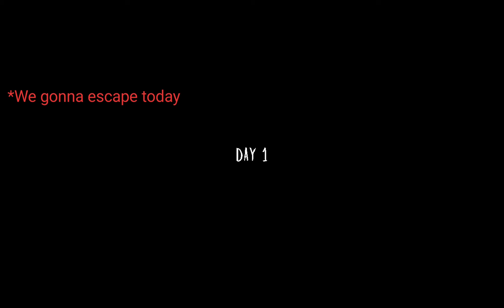THIS SCARY ENEMY IS EVIL!👿| EVIL NUN ( MAIN DOOR ESCAPE)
EASY PEASY!!! HORROR!! SPOOKY!! CREEPY!! JUMPSCARE!!

Allow me to entertain you by following me🥰🥰